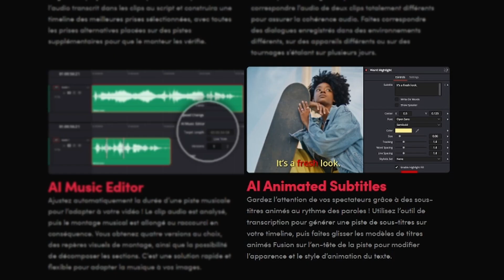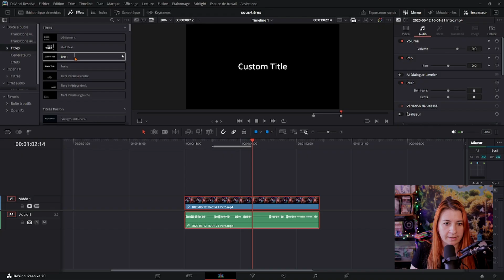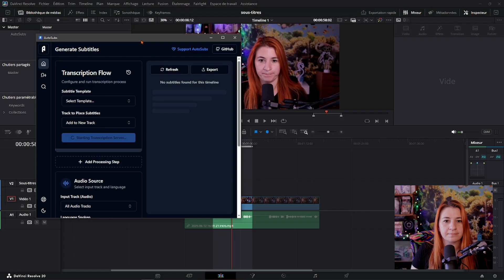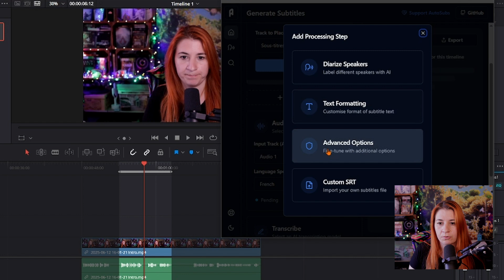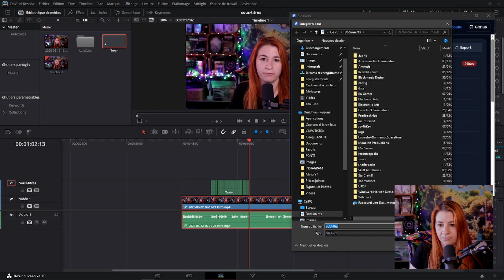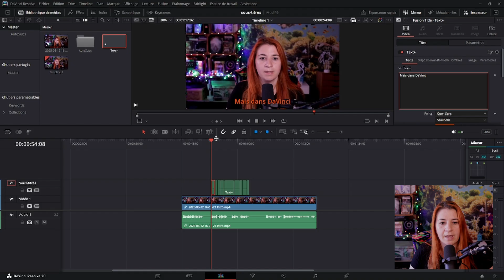Comment ajouter des Sous-Titres Automatiques dans DaVinci Resolve GRATUIT !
Découvrez comment générer des sous-titres automatiques gratuitement dans DaVinci Resolve (version gratuite), grâce au plugin Autosub de Tom Moroney.
Ce tutoriel s’adresse aux vidéastes, créateurs de contenu, monteurs débutants ou confirmés souhaitant ajouter des sous-titres sans passer à la version payante de DaVinci Resolve Studio.
👏Le plugin est gratuit et très simple à utiliser. Merci à Tom Moroney pour cet outil utile à toute la communauté !

🤝 LIENS PARTENAIRES
↣ Utilisez vidIQ pour développer votre chaîne plus rapidement ! 🚀

📌 CHAPITRES
00:00 Intro
00:18 Site et téléchargement du plugin
00:37 Installation du Plugin
00:58 Utilisation dans DaVinci
05:29 Remerciement et Fin

⚙️ MATOS DE LA VIDEO
Mon appareil photo 📷
Mes objectifs 🔎
Mes micros 🎤
Mes trépieds 🔭
Support de table

🎵 MUSIQUE(S)
Title: Make It Loud
Artist: The Creators

Salut, c’est Christel ! Freelance en montage vidéo, passionnée de vidéo, photographie, jeux vidéos et musique.
Je viens sur Youtube pour partager ma passion du montage et de la vidéo.
Contactez moi par mail si vous souhaitez collaborer pour un projet de montage vidéo.

En tant qu'associé Amazon, je touche une commission sur les achats éligibles.